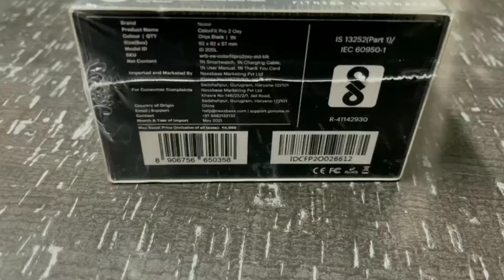Smart watch under 5000 | Apple watch at 2999 ?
ColorFit Pro  is our latest smartwatch with a stylish new design and a gorgeous 1.3 full touch colour display. It isn't all good looks though, because ColorFit Pro 2 has much better health and activity tracking, 9 sports modes and all the smartwatch features you can think of, from call, text and social media notifications to music control on your smartphone.

Function: Heart Rate Monitor, Pedometer, Calorie Counter, Sleep Tracker